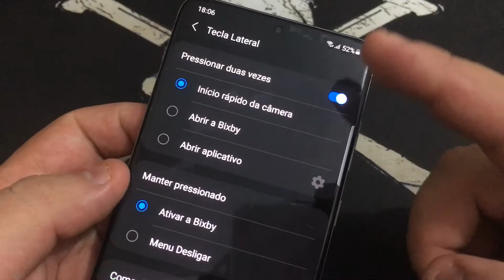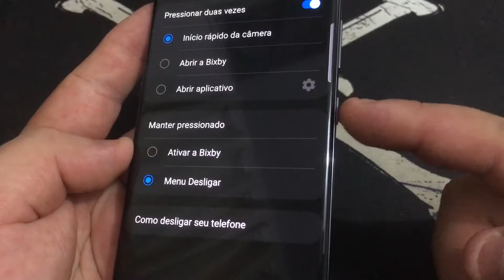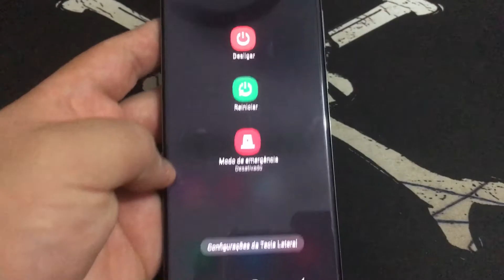Como Ativar e Alterar Botão Lateral ou Power no Samsung Galaxy S20+ Plus G985F | Android 11 | Sem PC